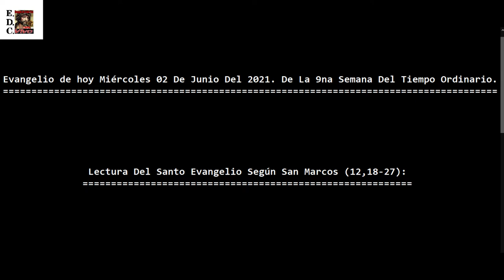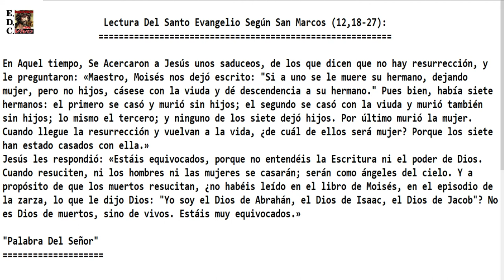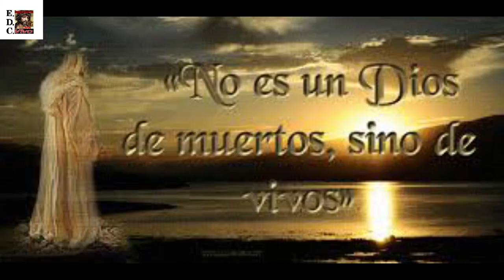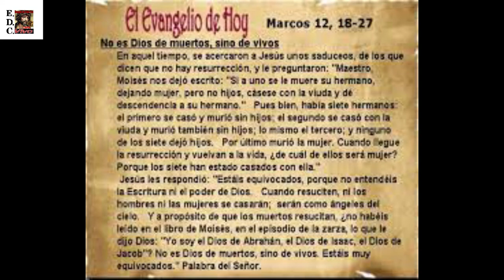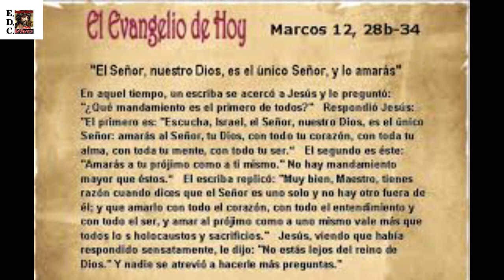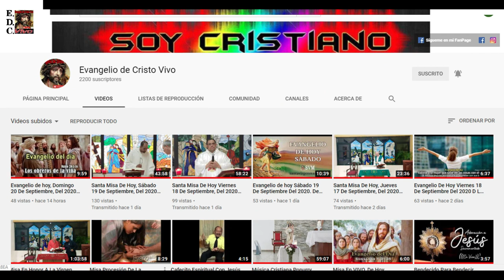Evangelio de hoy Miércoles 02 De Junio Del 2021. De La 9na Semana Del Tiempo Ordinario. P.